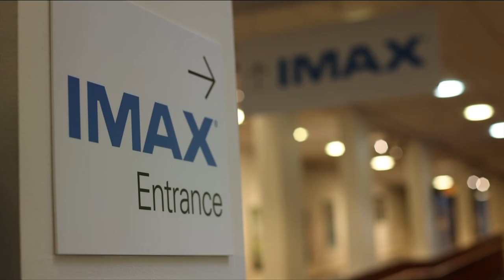This Week In History - Season 10 Episode 17: Saving Luna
This week we join filmmaker Michael Parfit as he speaks about one of our favorite films! Saving Luna is an incredible story that explores how humans interact with nature, and how a little lost whale captured peoples hearts and minds.